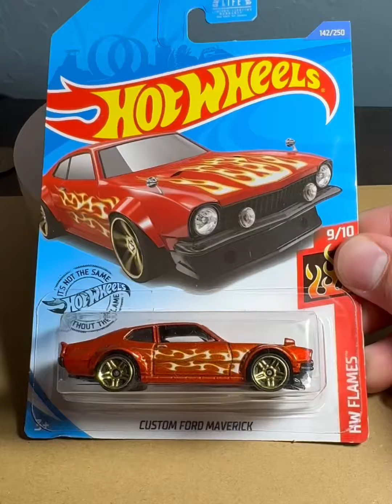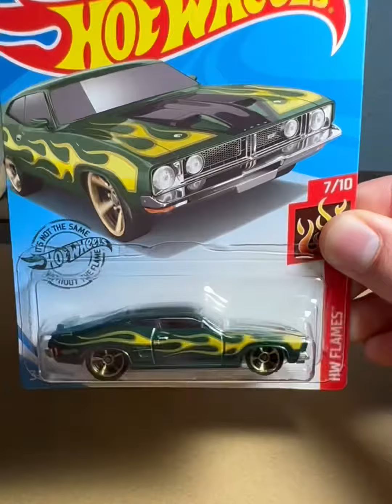Hotwheels picks of the day!